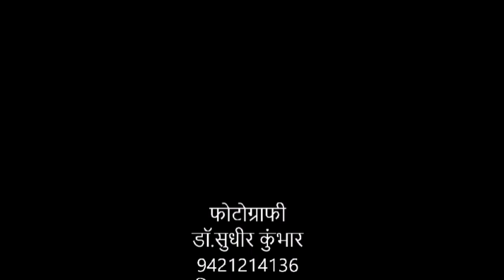Painted Stork Local Migratory Bird रंगीत करकोचा स्थानिक स्थलांतरित पक्षी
रंगीत करकोचा सकाळी सकाळी अन्नाच्या शोधात भात खाचरात वा अन्य शेतात साठलेल्या पाण्यात गाळातील किटक ,अळ्या, मासे,मृदूकाय प्राणी, बेडूक शोधून खाताना पायाने गाळ उठवतात.